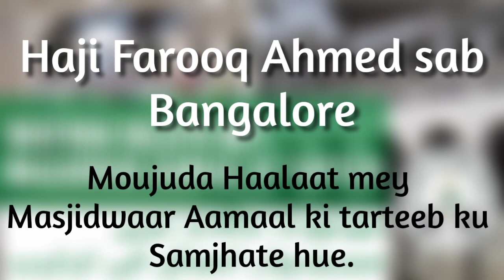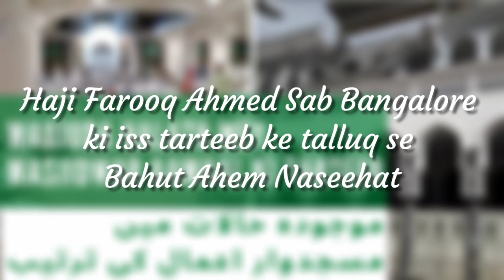Haji Farooq Ahmed sab, Bangalore | Moujuda Haalaat mey masjidwaar Aamaal ki tarteeb